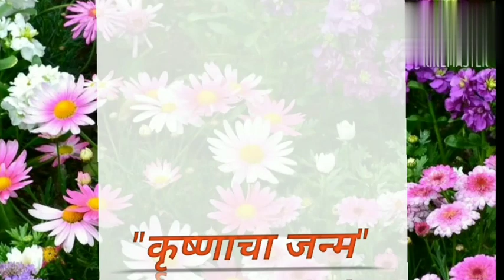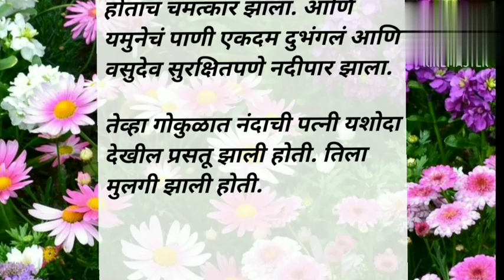श्रीकृष्ण जन्मकथा ll shri krishna janm katha in marthi ll story of krishnas birth